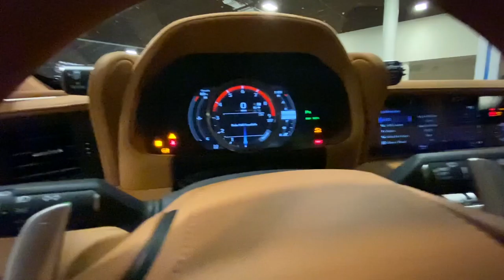Lexus LC 500 Inside | Out Walkaround (2020)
Lexus LC 500 Inside | Out Walkaround (2020) at The Fort Lauderdale Auto Show